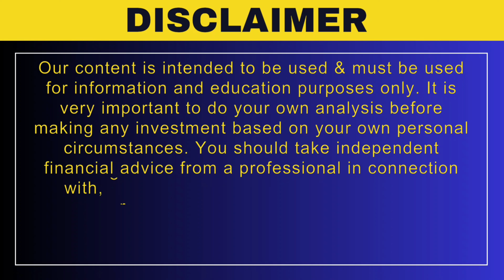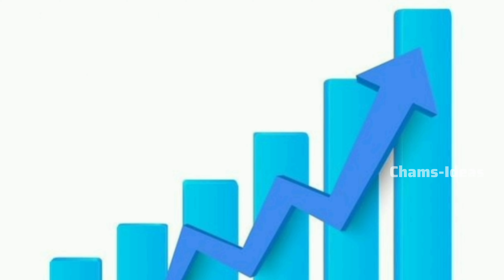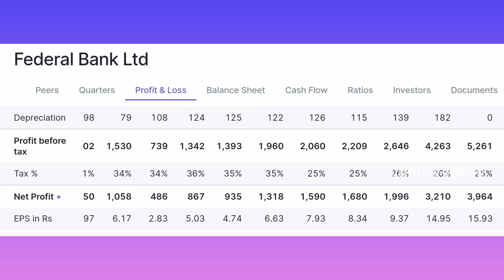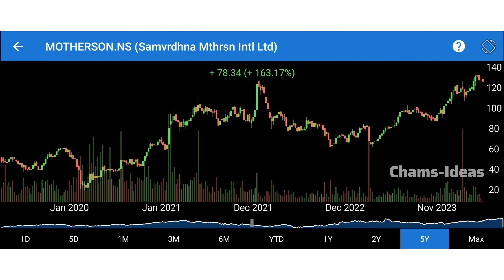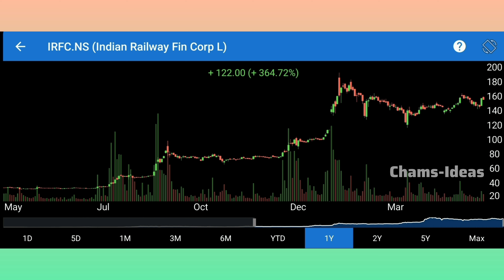💥Top 5 stocks to buy near Rs.200 in Malayalam💥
Topics:
▶️ Stock performance
▶️ Business profile